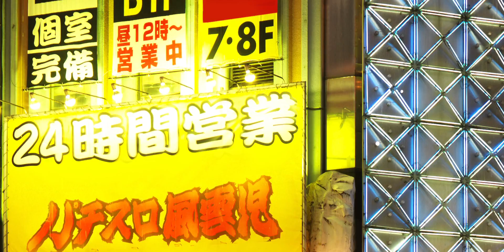Mercedes-Benz Vision Tokyo